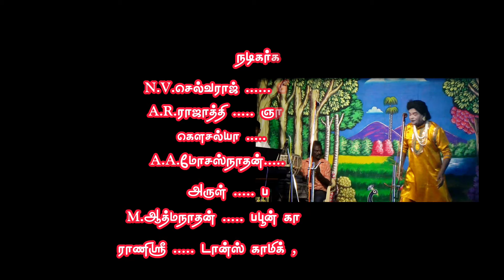(பெருங்குடி 10) சிறப்பான நடிப்பு/ கலைஞர்களை பாராட்டிய மகிழ்ச்சியில் கிராமத்தார்கள்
ஞானசௌந்தரி
அமரடக்கி, பெருங்குடி கிராமம்

அனைவருக்கும் பகிரவும்
நன்றி